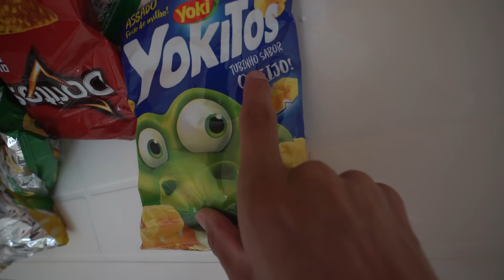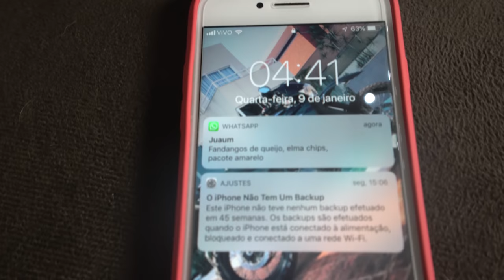QUAL O SALGADINHO ? * desafio do gordinho *